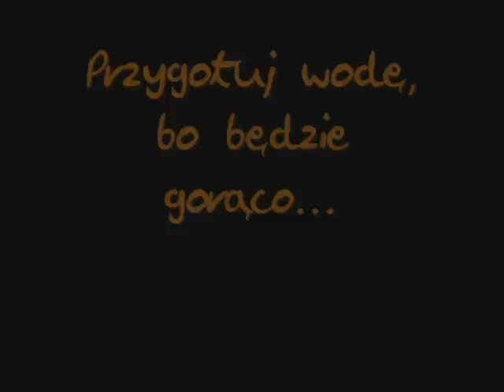Worms 4 Wojna! "Turniej Ligii Crashday" - Finał (Part 1)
Bitwa Finałowa... Nie będę się rozpisywał oglądajcie!

W całej bitwie wykorzystano muzykę:
OST Painkiller
E.S. Posthumus - Pompeii
Crash 40 - Live and Learn